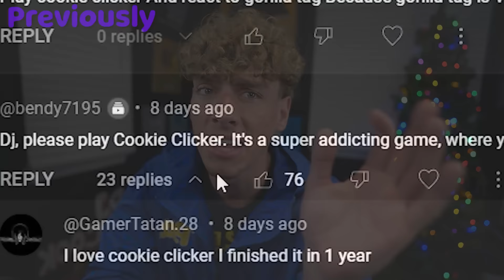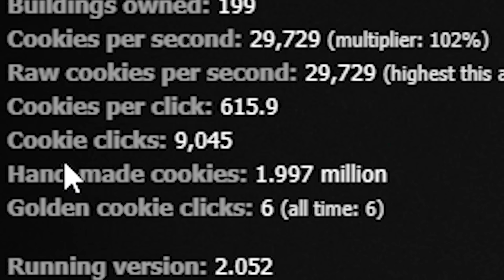I'm ADDICTED To This GAME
not gonna lie, im addicted

if anyone sees this, comment “Farm Balls”